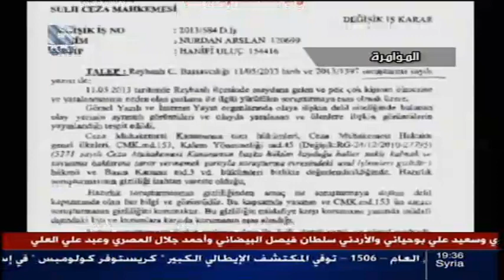addounia | قناة الدنيا المؤامرة 20 - 05 - 2013